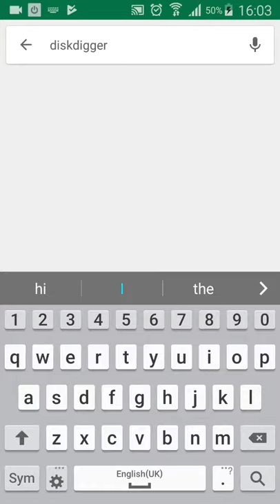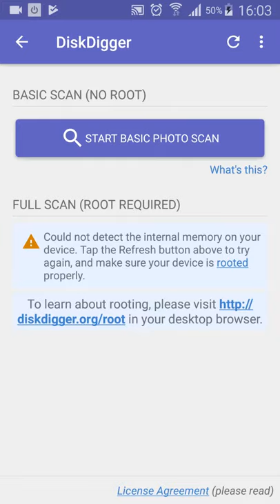How To Get Deleted Photos by One click In Android Without root in Urdu